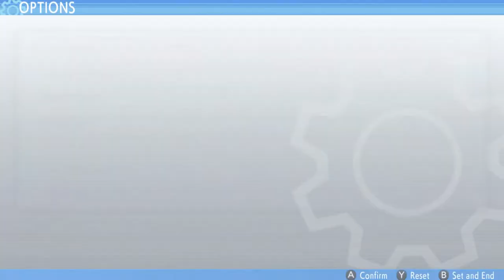MY ROAD TO BECOMING CHAMPION - Drapion is just EVIL VS Flynn and Bertha - Pokemon BDSP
▶️My Team:
Alolan-Ninetales, Suicune, Regidrago, Galarian-Zapdos, Volcarona and Runerigus.
▶️Opponents Team:
Kartana, Rillaboom, Magearna, Tapu Lele, Regieleki and Spectrier.

▶️About Skyrander:
Im an old fart playing pokemon :D